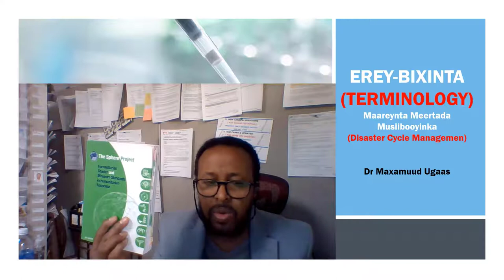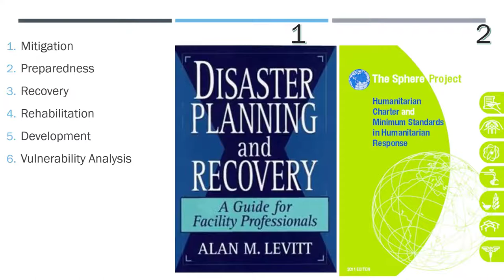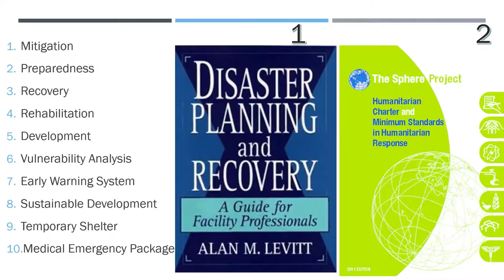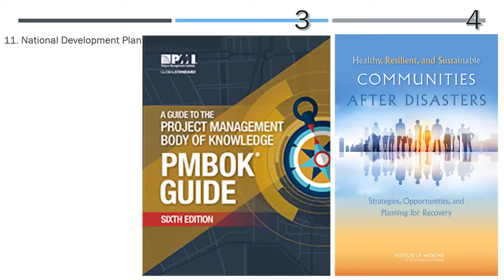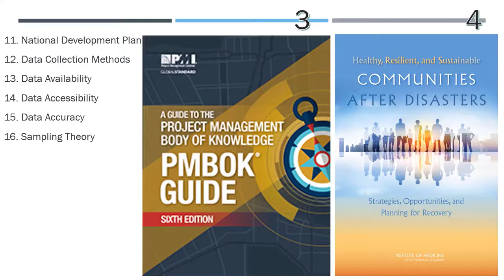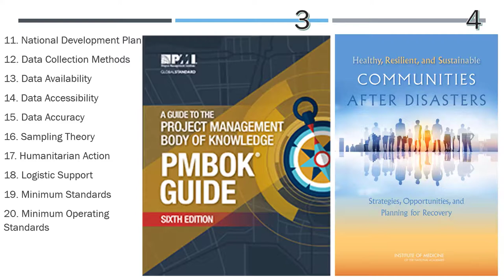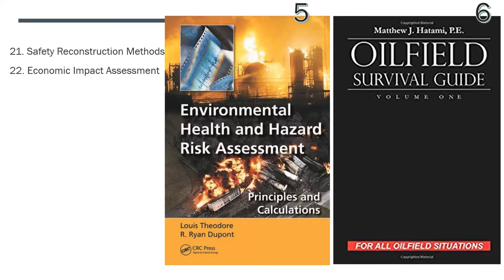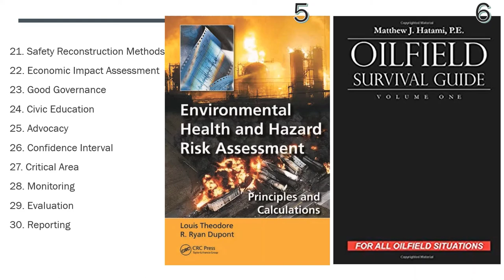Erey-bixinta Maareynta Meerta Musiibooyinka, Terminology in Disaster Cycle Management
Si ay u dhib yaraato fahamka cashirka MMM (DCM), waxaan kala soo dhex baxnay ereyo u baahan in la fahmo macnahooda. Yeeysan idinku adkaannin, waayo mid walba meesha uu jiro ayaa lagu macneyn doonaa, oo sida ay hadda u adeg yihiin uma adkaan doonaan.